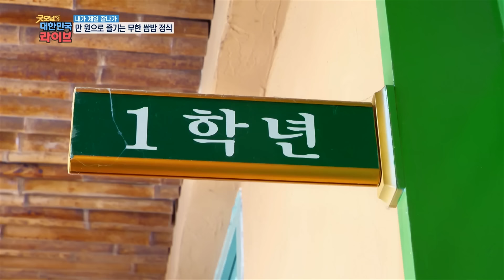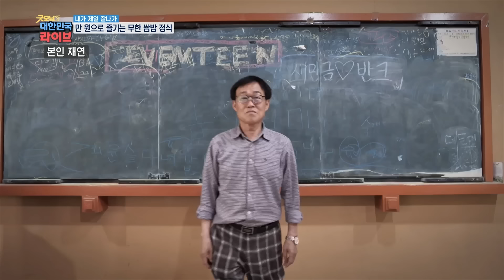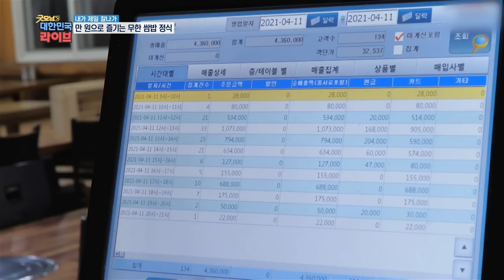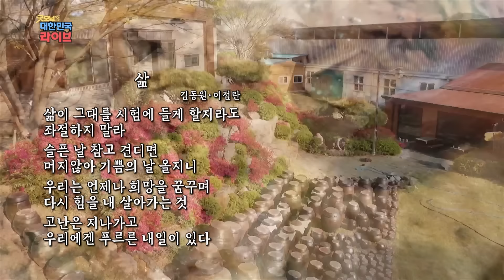향긋하고 싱싱한 채소에 육해공 진미를 싸 먹는다🥬 연잎 쌈밥부터 멸치조림 쌈밥까지! Korean Food｜KBS 방송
굿모닝 대한민국 라이브 202회(210416),
팔도밥상 스페셜(200729), 팔도밥상 68회(180408)